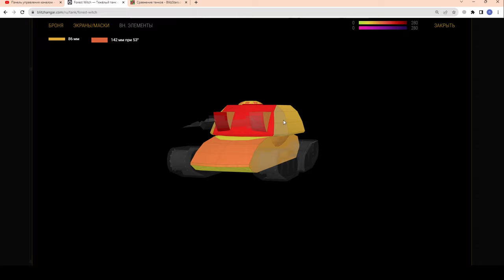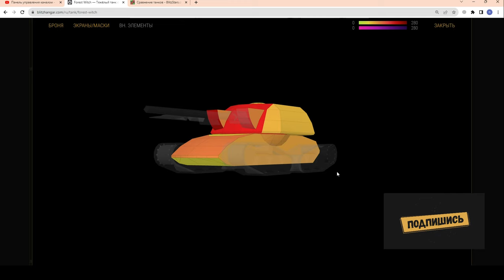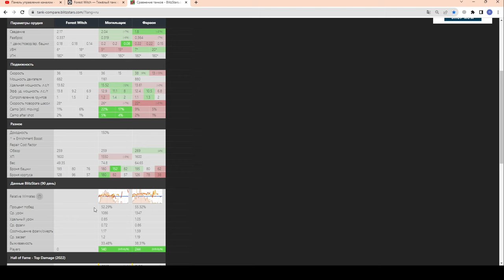ЛЕСНАЯ ВЕДЬМА - ИМБА ФАНА! ЧЕСТНЫЙ ОБЗОР! Хэллоуин в wot Blitz 2023 | WOT-GSN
ИВЕНТ "Ведьмино проклятье" и главная награда события.

ПОДДЕРЖИ АВТОРА!
4. Отправить подарок (Евро сервер) в игре на Ник - "__GSN__"